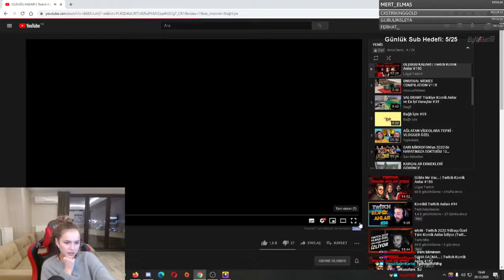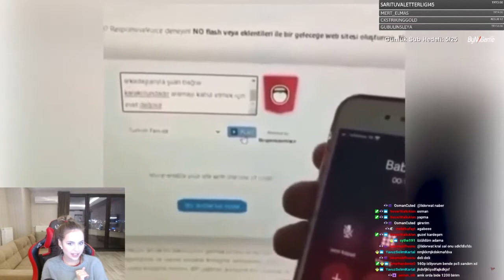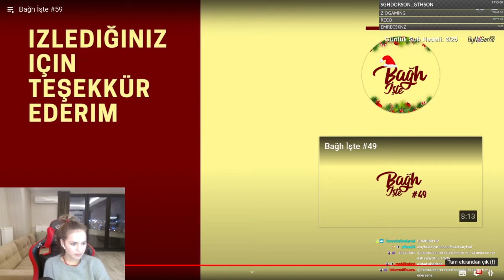ANNA DENİZ - BAĞH İŞTE #59 İZLİYOR